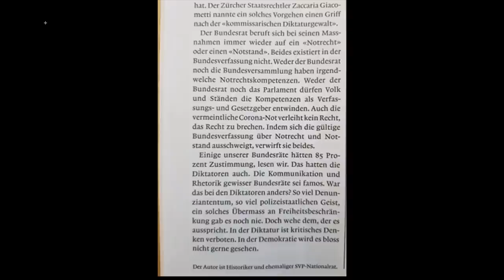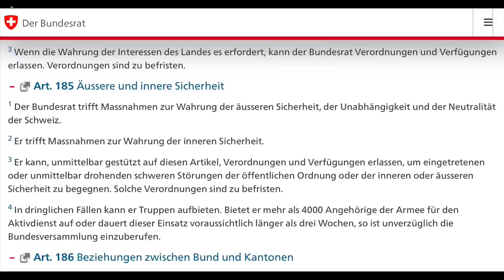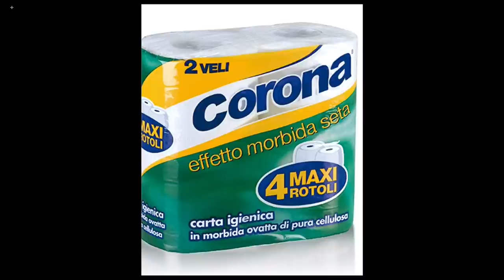Interview mit Dr. iur. Heinz Raschein: Notstand, Verfassung und Menschenrechte.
Was es bei Spaziergängen in der Volksrepublik Schweiz zu beachten gibt.